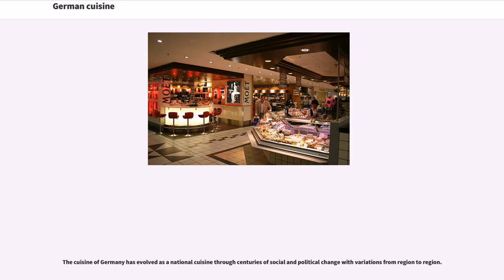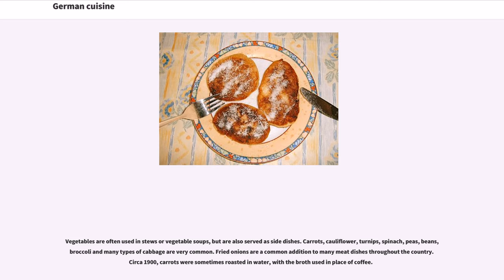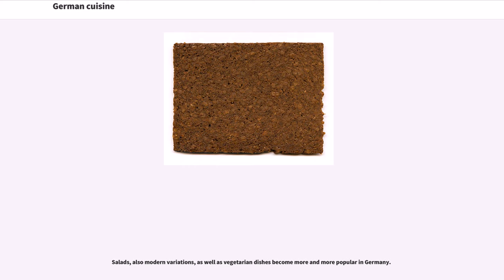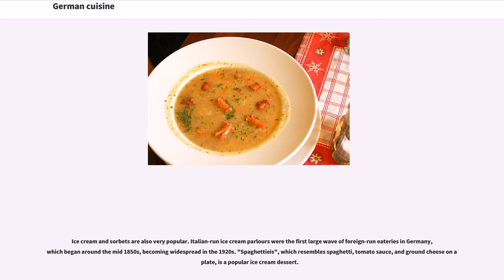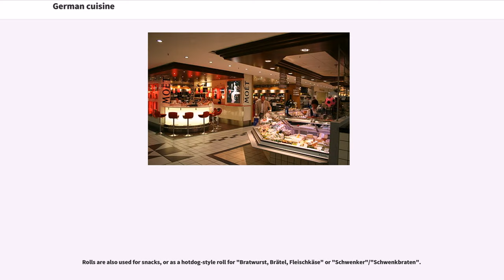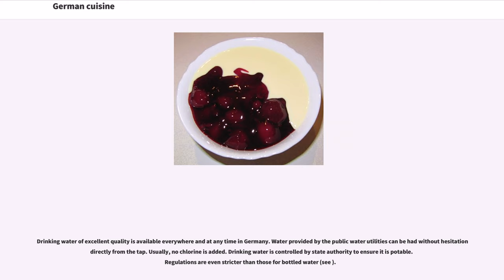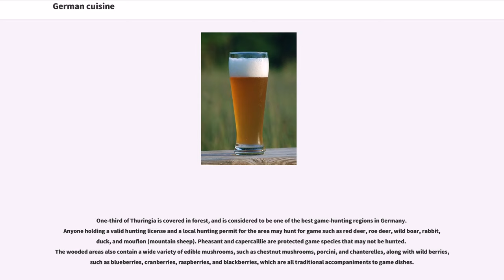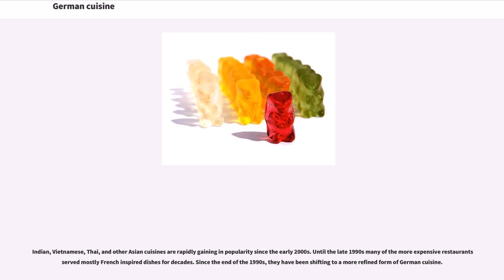German cuisine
The cuisine of Germany has evolved as a national cuisine through centuries of social and political change with variations from region to region.

Some regions of Germany, like Bavaria and neighbouring Swabia, share dishes with Austrian and parts of Swiss cuisine.

The Michelin Guide of 2015 awarded 11 restaurants in Germany three stars, the highest designation, while 38 more received two stars and 233 one star. German restaurants have become the world's second-most decorated after France.

The average annual meat consumption is per person. The most common varieties are pork, poultry and beef. Other varieties of meat are widely available, but do not play an important role.
Meat is usually braised; fried dishes also exist, but these recipes usually originate from France and Austria. Several cooking methods used to soften tough cuts have evolved into national specialties, including "Sauerbraten" (sour roast), involving marinating beef, horse meat or venison in a vinegar or wine vinegar mixture over several days.
A long tradition of sausage-making exists in Germany; more than 1,500 different types of sausage () are made. Most "Wurst" is made with natural casings of pork, sheep or lamb intestines. Among the most popular and most common are "Bratwurst", usually made of ground pork and spices, the "Wiener" (Viennese), which may be pork or beef and is smoked and fully cooked in a water bath, and "Blutwurst" (blood sausage) or "Schwarzwurst" (black sausage) made from blood (often of pigs or geese). Thousands of types of cold cuts also are available. There are many regional specialties, such as the "Münchner Weißwurst" (Munich white sausage) popular in Bavaria or the "Currywurst" (depending on region, either a steamed pork sausage or a version of the "Bratwurst", sliced and spiced with curry ketchup) popular in the metropolitan areas of Berlin, Hamburg and th...